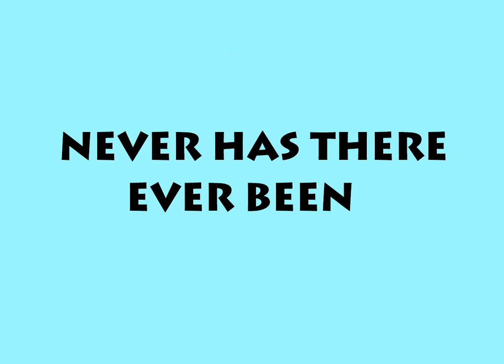NEVER HAS THERE EVER BEEN | ALTO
NEVER HAS THERE EVER BEEN LYRICS
Girls: Never has there ever been a greater mission
Boys: Never has there ever been a greater need
All: For Christians to unite and take each other’s hand
       We must spread the love of God to every land

Girls: Never has there ever been a greater reason
Boys: Never has there ever been a greater time
 All: To tell to all the world that Jesus is the way
       Never has there been a greater need to pray

CHORUS:
 Christians unite and stand together
 Put aside any conflict in our way
 First we must learn to love each other
 If we’re to change the world someday

Girls: Never has there ever been a greater saviour
Boys: Never… ever been a greater saviour…
Girls: Never has there ever been a greater love
Boys: Ever been a greater love
Girls: For Jesus to come down and die upon the cross
Boys:  to die upon the cross
All: Never has there ever been a greater cost

Boys: Never has there ever been a greater promise
Girls: Never…ever been a greater promise
Boys:  Never has there ever been a greater hope
Girls: Ever been a greater hope
Boys: Hope for the world
All: in Jesus we know
All: Never has there been a greater need to go

Chorus:

Some….day…….